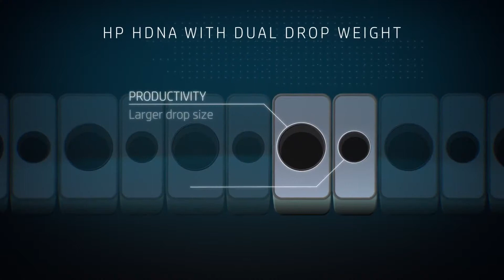Designjet Showcase: HP HDNA Printing Technology HP DesignJet Z6 And Z9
*Showstopping quality*
Impress everyone with smooth transitions using HP Pixel Control and no need for light inks using HP printheads with dual drop technology.

*More quality, made faster*
Experience printing up to 2.5 times faster without losing quality, and reduce post-processing time with the first integrated vertical trimmer.

*Your workflow made simple*
Easily create content and submit jobs using the HP Applications Center.

*BEST HP DESIGNJET PARTNER MALAYSIA (2011~2023) & SOUTH EAST ASIA (2012~2018)*